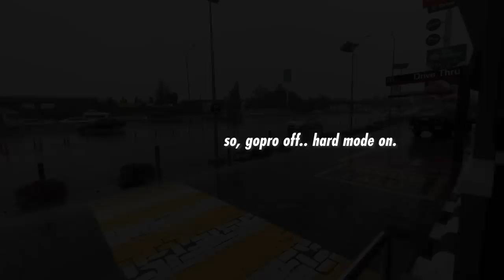Singapore to Hat Yai in one day.. and back.. part 2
After spending a night in Hat Yai, I make my way back to Singapore the next day. But not before dealing with lots of rain.